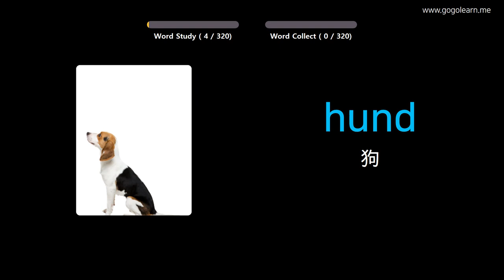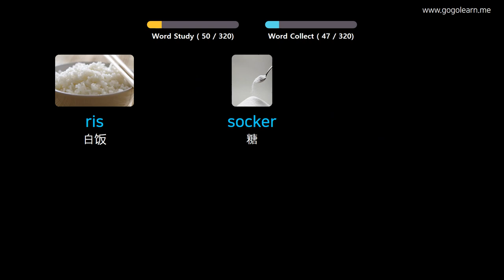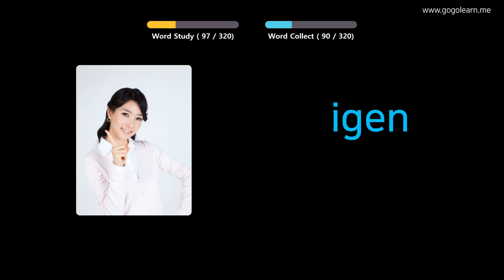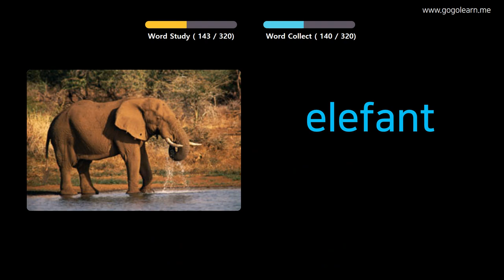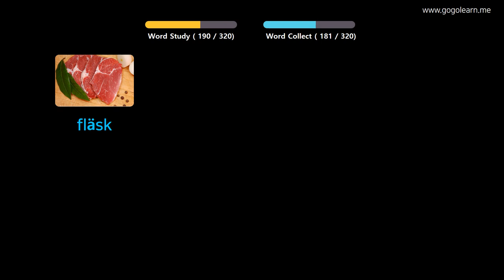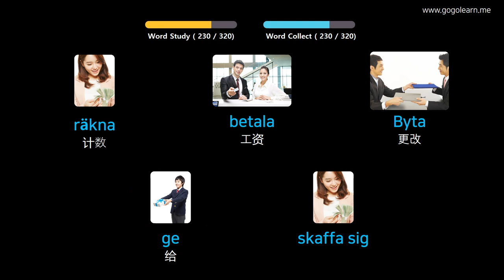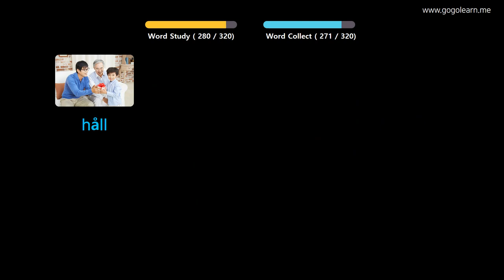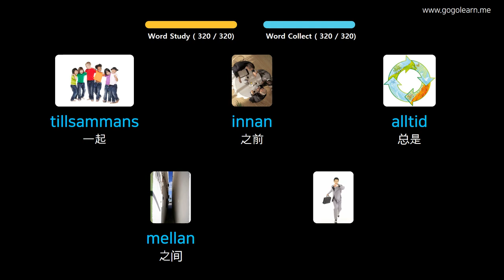通过图片学习瑞典语|瑞典语词汇开车时听 | Golearn